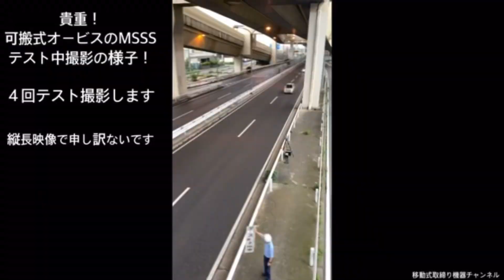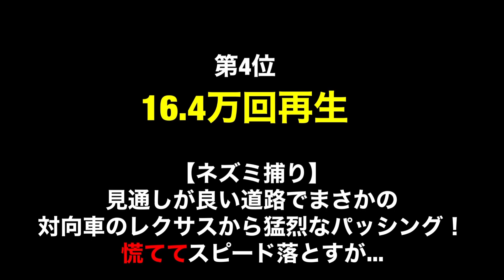【10連発】1年分の移動式オービス光った瞬間・速度取締り再生回数TOP10！をまとめてみた！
00:00〜オープニング

00:04〜第10位
【移動式オービス】プロなのに光った事にも気付かず大暴走！赤切符で無職待った無し！

00:37〜第9位
【移動式オービス】BMW痛恨の一撃を浴びる！貴重なテスト中撮影に完全密着！！

00:58〜第8位
【移動式オービス】自転車のおじさんが立ち止まり覗き込む！反射的にブレーキ踏む車両

01:45〜第7位
【秩父】遂に正丸トンネル内に移動式オービスが！その時対向車から激しいパッシング！！

02:35〜第6位
【移動式オービス】光ったら無職回避不可！緊急ブレーキでエマージェンシーハザード作動！バイクもジャックナイフ寸前のフルブレーキ！

02:58〜第5位
【移動式オービス】暴走車現る！光る直前で気付くもそのまま免停ご案内♪俺かと勘違いして思わずブレーキ踏むスポーツカー！！

03:32〜第4位
【ネズミ捕り】見通しが良い道路でまさかの対向車のレクサスから猛烈なパッシング！慌ててスピード落とすが...

04:06〜第3位
【移動式オービス】渾身のフルブレーキで間一髪回避！が爆走プリウスは光った！

04:26〜第2位

05:07〜第1位